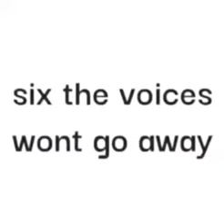10 reason why not pay tax meme (give me animation meme ideas in the comments)